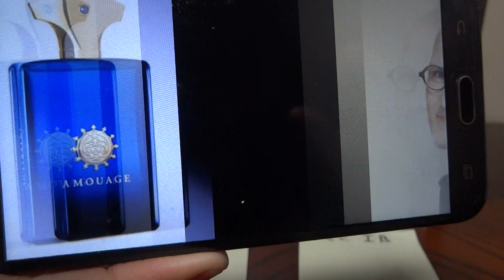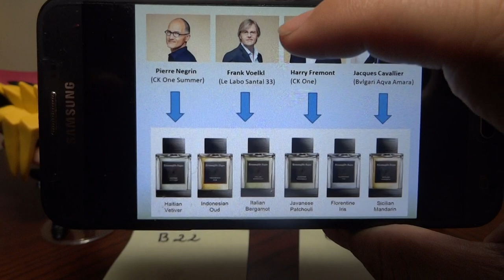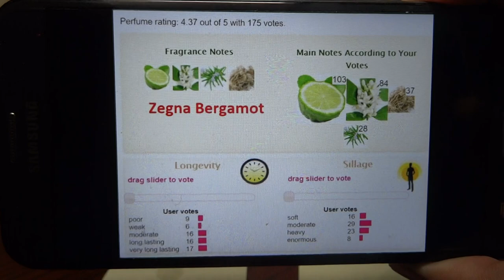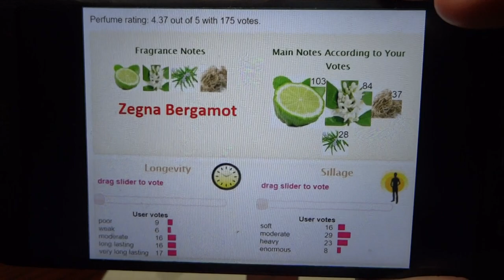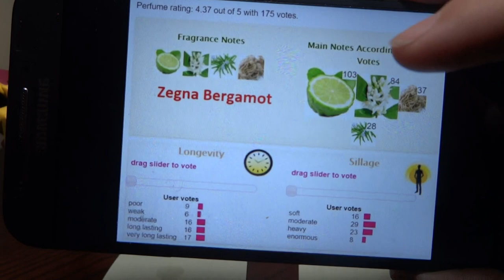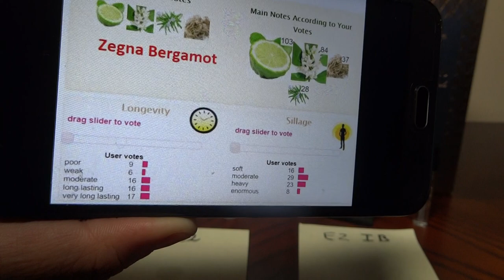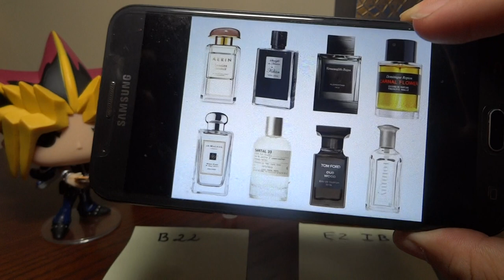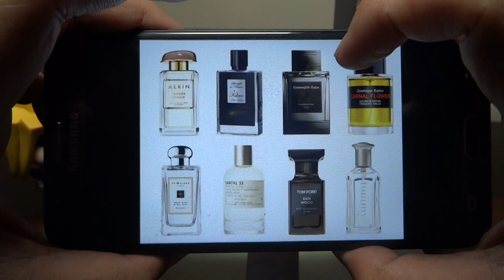REVIEW NƯỚC HOA ERMENEGILDO ZEGNA - ITALIAN BERGAMOT (2012)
2012
Perfumer:
Pierre Negrin: Amouage Interlude
Frank Voelkl: Le Labo Iris 39, Santal 33, The Noire 29, Ylang 49,
Harry Fregmont: CK One, YSL Mon Paris
Jacques Cavallier: Bvlgari Aqva Amara, Diesel Fuel for Life, Issey Miyake L’Eau d’Issey Pour Homme, Louis Vuitton collection, YSL M7.
1) Giá tiền: 125 mL = $220
2) Nhóm nước hoa: Hương cam chanh thơm ngát (Citrus Aromatic)
3) Hương chính: Cam bergamot, Hoa cam neroli, Cây hương thảo, Cỏ hương bài
4) Độ lưu hương:
Lưu hương trên da: 8-10 tiếng (Tốt = 5/5 điểm)
5) Độ toả hương: Tỏa hương khoảng 1 cánh tay. Sau 2 tiếng tỏa hương khoảng nửa cánh tay
6) Thời điểm khuyên dùng: Ngày, Đêm , Xuân, Hạ
7) Dùng vào dịp gì: Dùng bất cứ dịp gì
8) Xịt bao nhiêu lần: 3-5 shots
9) Độ tuổi khuyên dùng: Từ 21 tuổi.
10) Tính cách / phong cách: Nam tính, sạch sẽ, lịch sự

*** Chấm điểm ***
Giá tiền (price): 4/5
Độ hấp dẫn (sexiness): 3/5
Độ lưu hương (longevity): 4.5/5
Độ tỏa hương (projection): 3/5
Độ linh hoạt (versatility): 5/5